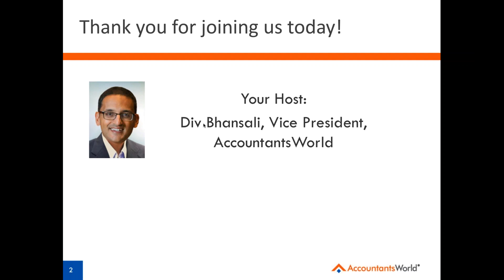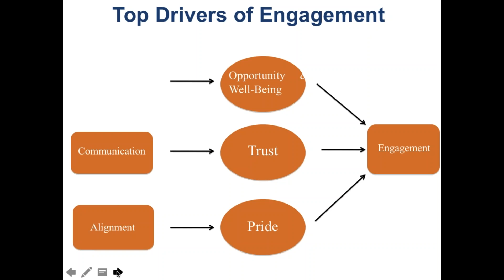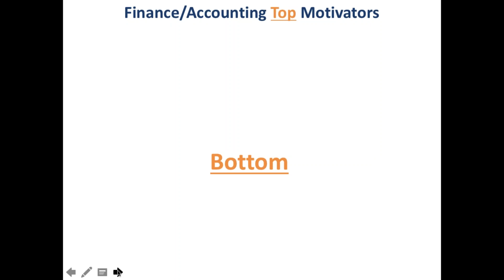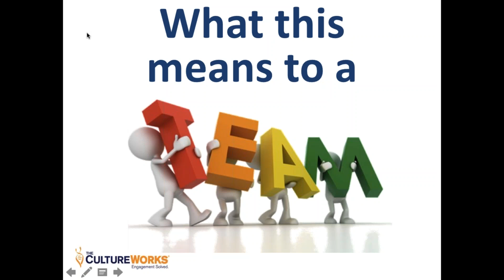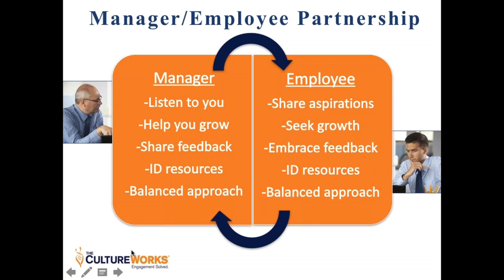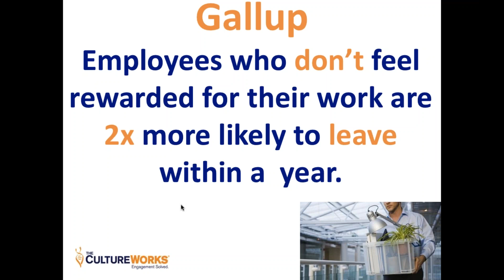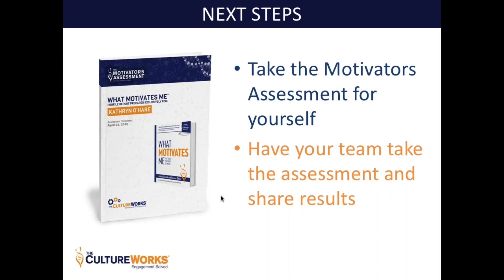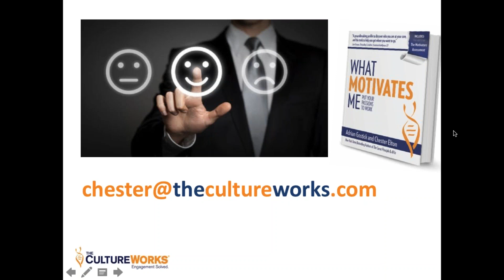'3 Ways to Become a More Engaged Accountant…and Leader" presented by Chester Elton June 21, 2017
Job satisfaction and employee engagement have been on a steady decline for an entire generation. Despite universal awareness about the benefits of employee engagement, people are still disengaging in droves. And the accounting industry, which often deals with bureaucracy, understaffing, and tight deadlines, is shown to be even more susceptible.

So how do the most effective accounting leaders get their teams more engaged and stem this disengagement trend?

Join New York Times bestselling author and employee engagement expert Chester Elton where he will:

- Present three strategies to unlock accounting employee engagement and potential.

- Discuss the findings of a new study of 20,000 working adults, and how the most motivated accounting employees’ motivators differ from other sectors.

- Provide managers and individuals with specific tips and tools to align their work with his or her engagement drivers.